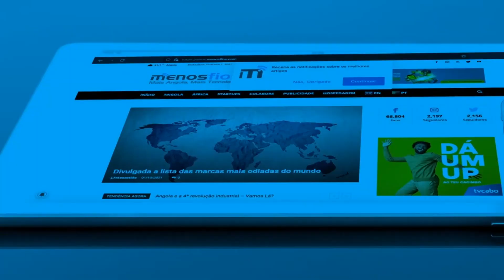É KWANZA e as suas novidades | Semana da Filda